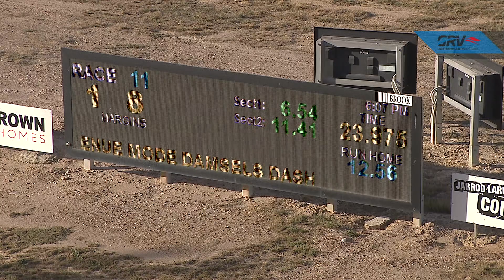BEN FRI 12 MAR 21 R11